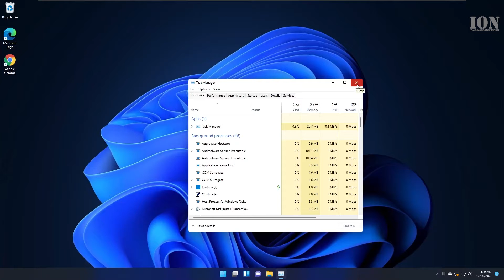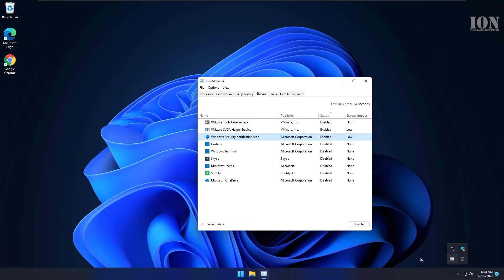Windows 11 make it faster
Windows 11 is slow? Use these tips to speed-up Windows 11 on PC or laptop.

tag it dragoswefixit or rednumberone

Any questions?